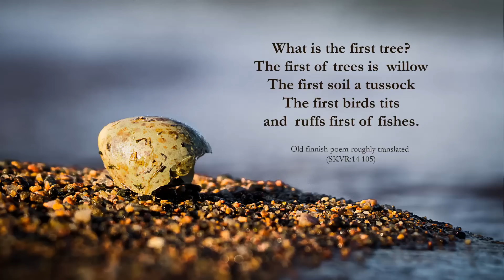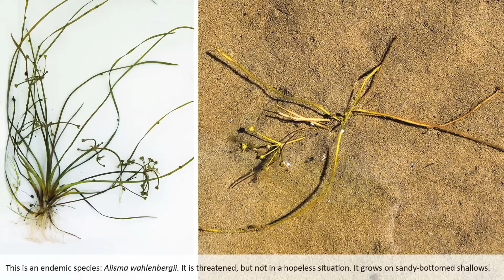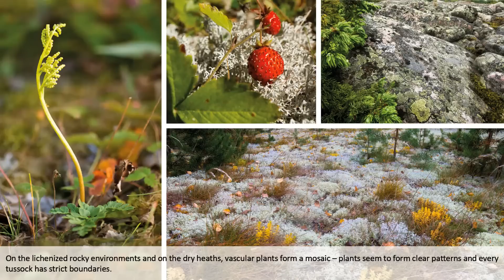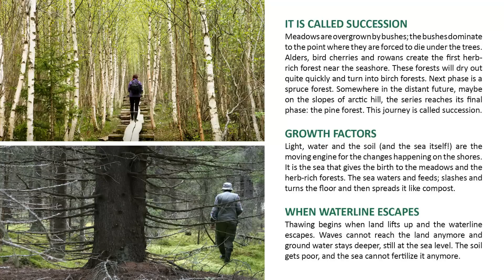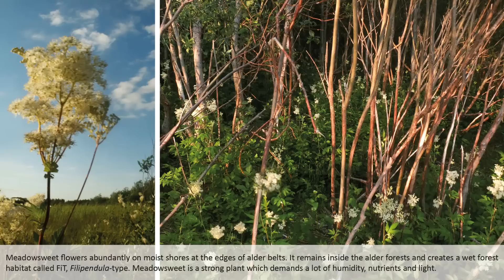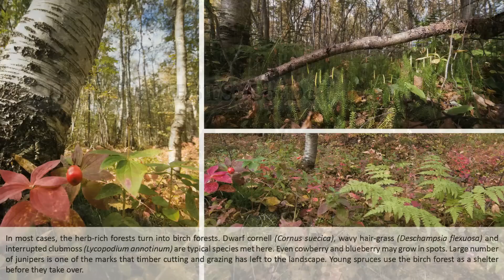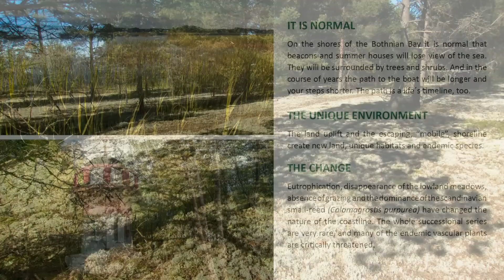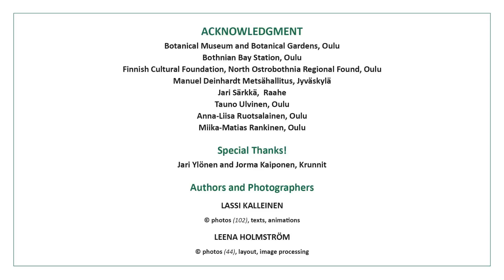Birth of forests - Land uplift - Bothnian Bay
Authors / Photographers: Lassi Kalleinen & Leena Holmström, Oulu, Finland
Land uplift and the succession of vegetation on the Bothnian Bay area